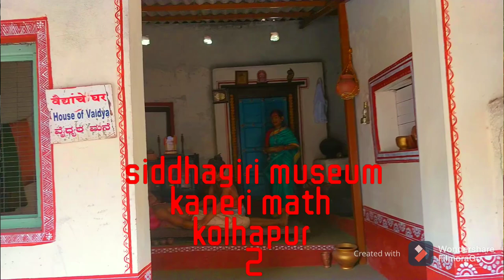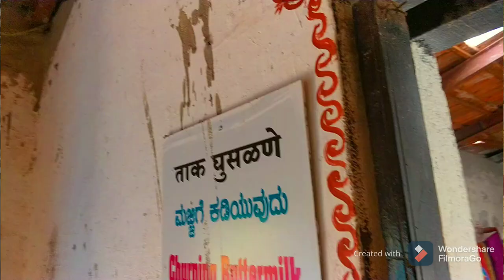siddhagiri museum kaneri math kolhapur 2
siddhagiri museum kaneri math kolhapur